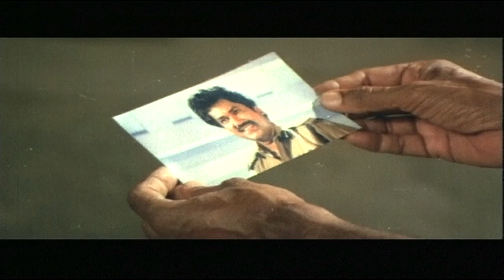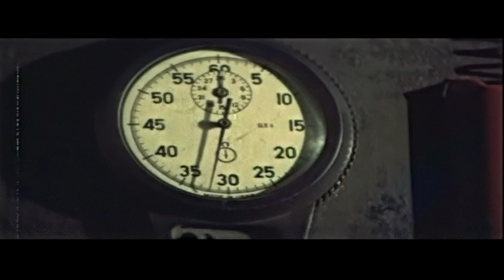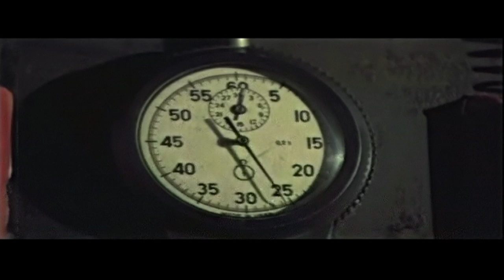Kanoon Ka Khiladi | Full HD Movie | Rajni kanth. Khushboo |कानून का खिलाडी | Action Romantic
Title :  Kanoon Ka Khiladi  कानून  का खिलाडी
Star Cast : Rajnikanth, Khushboo, Prabhakar, Janakaraj, Vinu Chakravarthy.